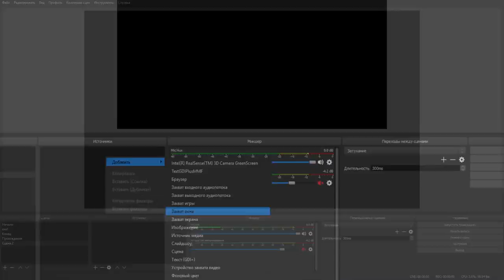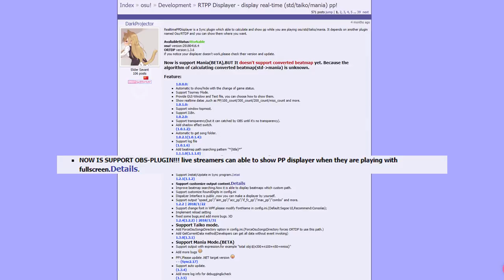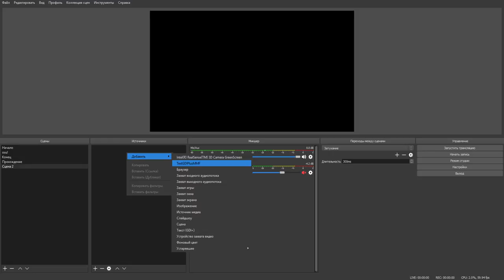osu!pp displayer - как добавить счетчик PP на стриме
Программа легальна и ей пользоваться можно (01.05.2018)

Небольшое объяснение насчет этой программы:
Данная программа нужна для подсчета и вывода очков производительности (PP - performance points) на экран. Ее можно использовать как локально, для себя или же выводить на экран прямого эфира для информировании своих зрителей. Счетчик показывает максимальное количество PP за пройденную карту, количество PP, полученное за прохождение карты, а также количество полученных очков 100, 50 и 0 (промахи). Как кастомизировать вывод этой информации вы можете прочитать в закрепленном сообщении в комментариях.

The program is legal and it can be used (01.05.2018)

A small explanation about this program:
This program is needed to count and output performance points (PP - performance points) on the screen. It can be used either locally, for yourself or displayed on the live screen to inform your viewers. The counter shows the maximum amount of PP for the passed map, the amount of PP received for the card's passage, and the number of points received 100, 50 and 0 (misses). How to customize the output of this information you can read in the posted message in the comments.